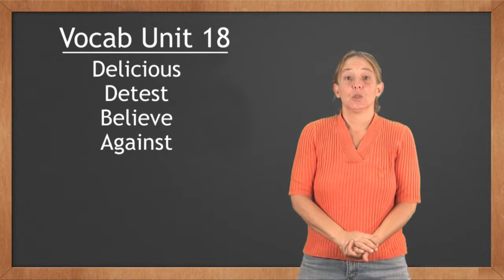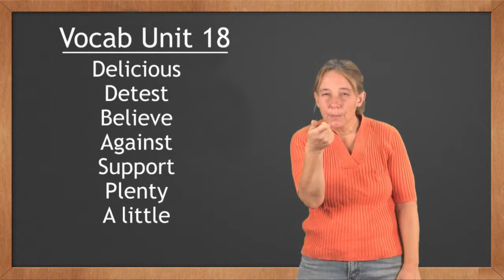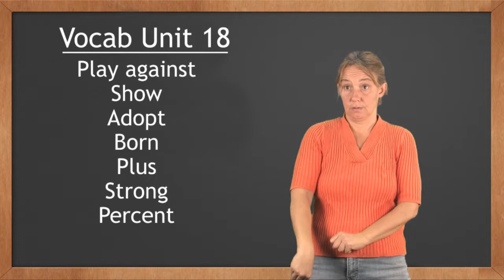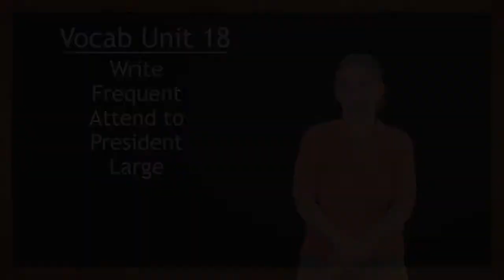Cochise College ASL Vocab 18